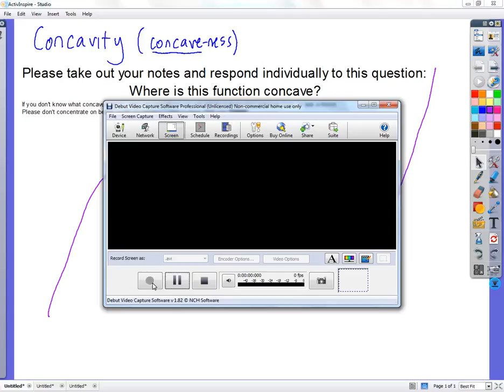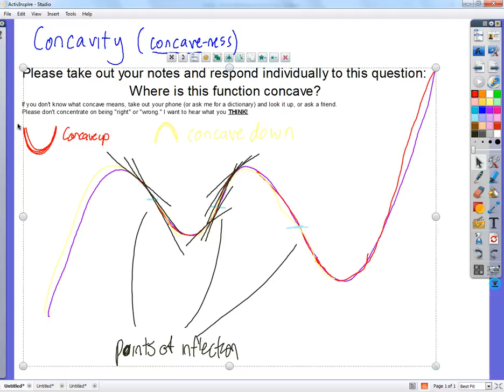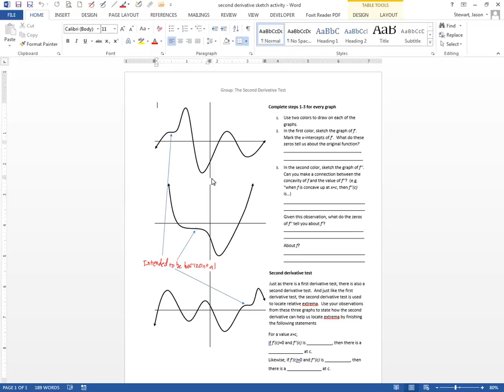Part 1: (3.4) 11/13/13: Concavity and the second derivative test